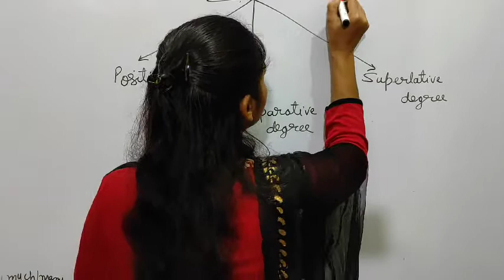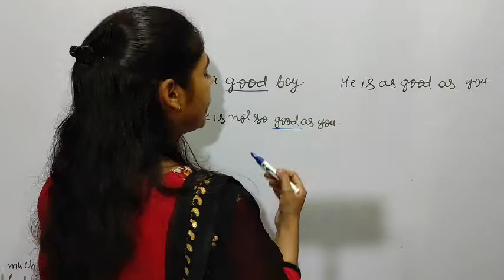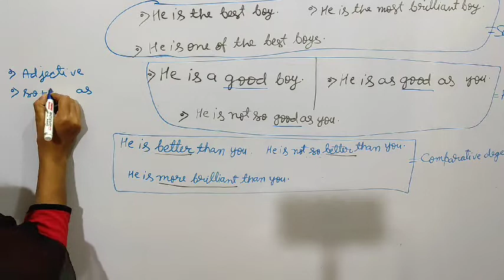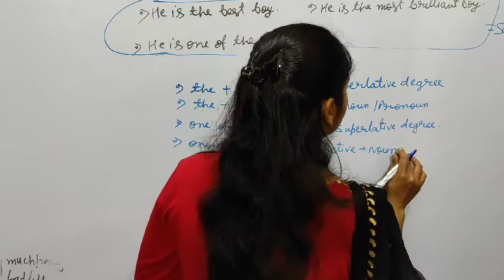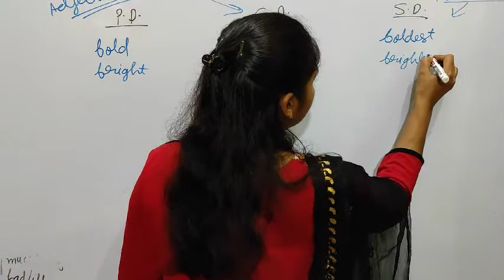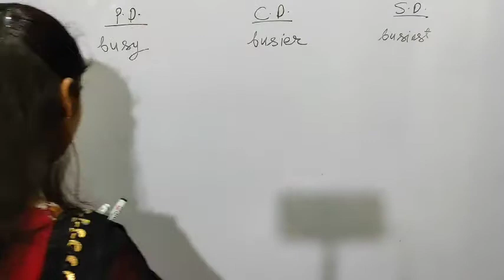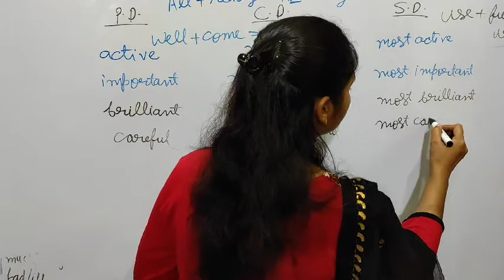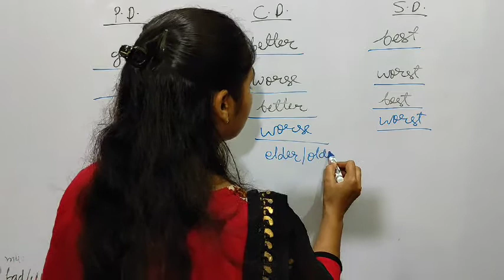Degree English grammar by Mamta Pandey Mam